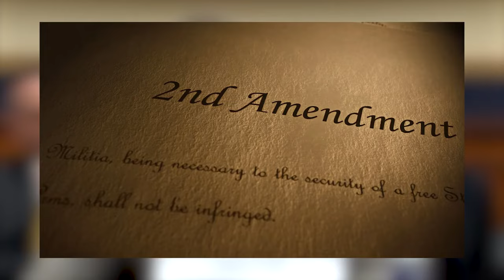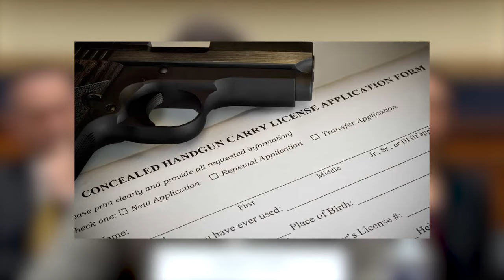BREAKING: ATF JUST ANNOUNCED to BAN Silencers!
Here at Best Iron, we curate and transform original content from various shows, news reports, and expert interviews about gun legislation and related topics to offer our viewers a comprehensive and engaging experience. Our goal is to inform and educate our audience through this channel.

We also strive to make this content accessible to individuals with hearing impairments by providing professional transcriptions for most of our videos.

Our approach enhances the original message by making it more cinematic and easier to understand, aiming to reach a wider audience and promote informed discussions about gun laws and news.

Our videos do not negatively impact the original works.
We primarily use audio and small snippets of video footage when necessary.

• Content Context: This video discusses various unverified information and theoretical perspectives reported by different news sources. The content is intended for educational and informational purposes and should not be taken as confirmed facts or absolute truths.

• Intention of Content: "Latest Gun Laws & News" does not aim to defame, slander, or discredit any individuals or organizations mentioned in this video. The information is presented to encourage thoughtful discussion and critical thinking among viewers.

• Non-endorsement of Violence: Best Iron explicitly does not condone or promote any violent actions described in this video. The mention of such actions is solely for context and to understand the implications of certain events historically or in current affairs.

The content on this channel is based on facts, reports, and theoretical discussions. Nothing on this channel constitutes financial or legal advice. We may occasionally use AI models to assist in video production and publishing processes.

Best Iron — Your primary source for the most recent updates on gun legislation and news!